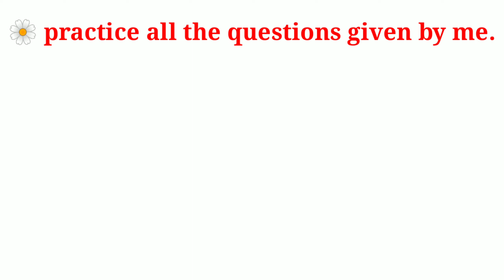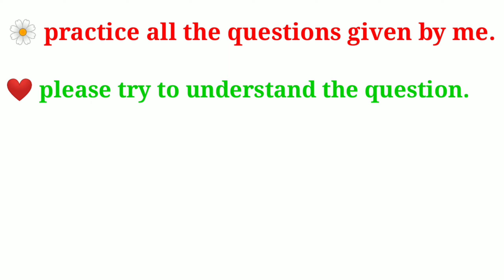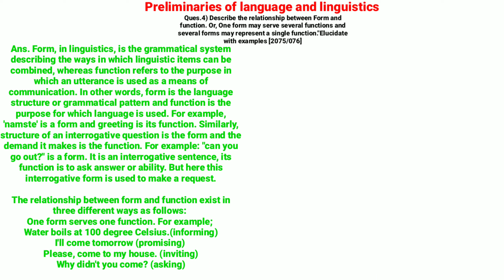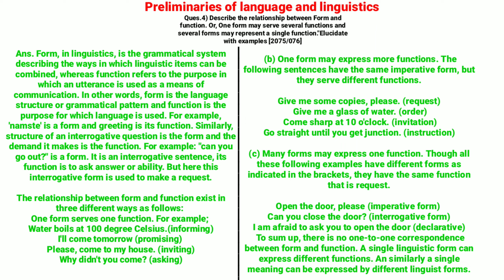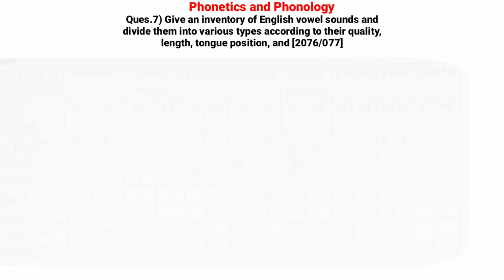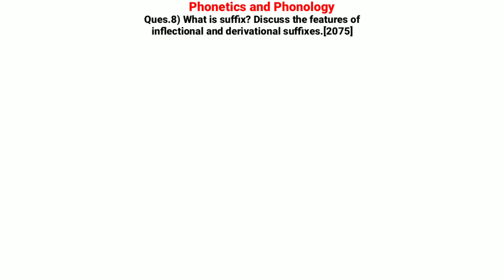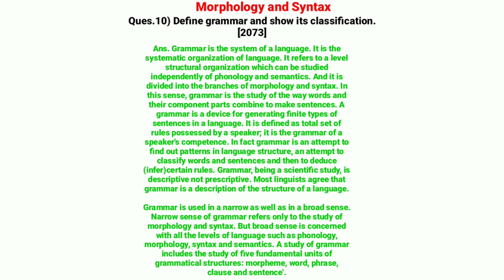Guidelines and Important questions (note) for the examination